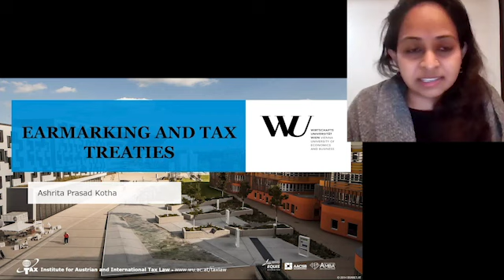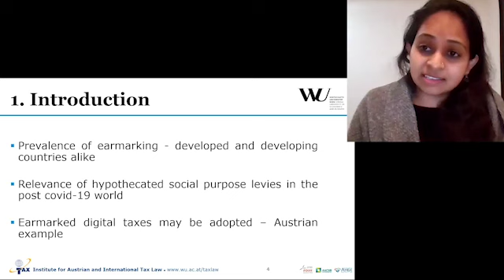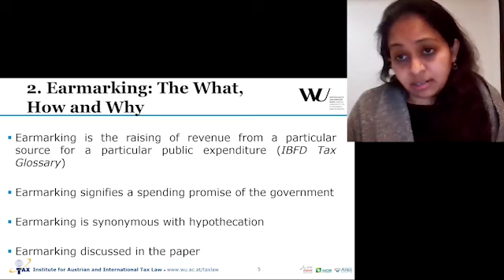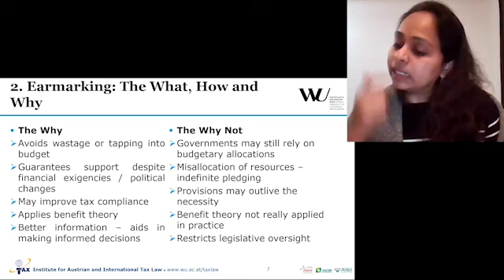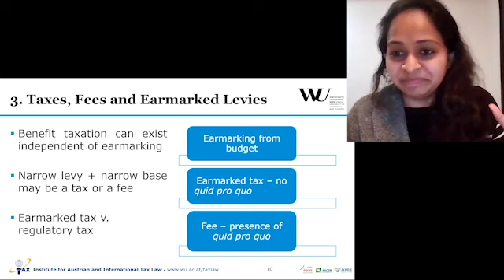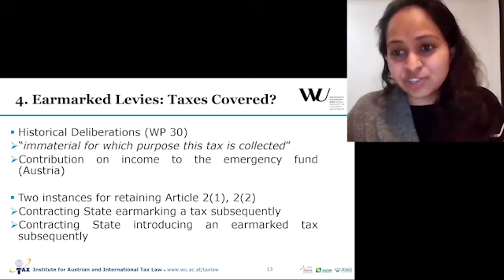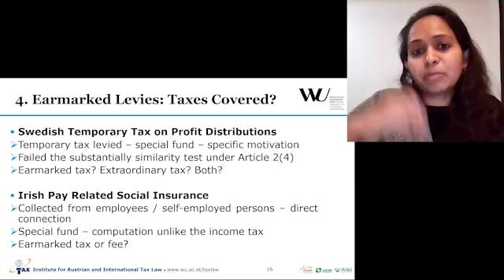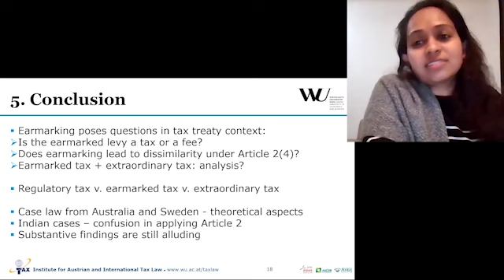Ashrita Prasad Kotha: Earmarking and Tax Treaties, 13 October 2020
The Fall 2020 Spiegel Sohmer Tax Policy Colloquium at McGill University continues with a presentation by Ashrita Prasad Kotha, Doctoral Candidate (DIBT collegiate) at WU, Vienna, on the interaction of earmarked taxes and tax treaties.